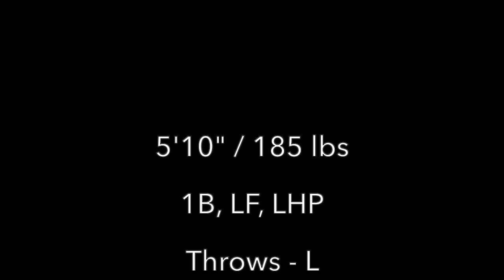Ernie Romero - Cactus High School, Class of 2020